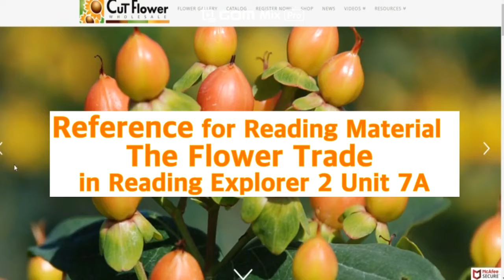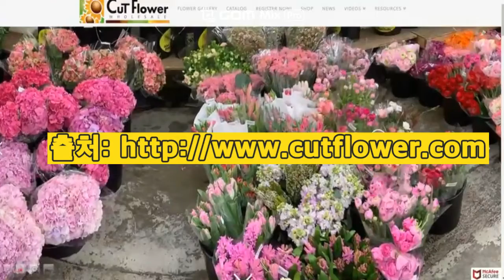Reference for Reading Material on The Flower Trade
Reference for Reading Material in Reading Explorer 2 on Uint 7A The Flower Trade